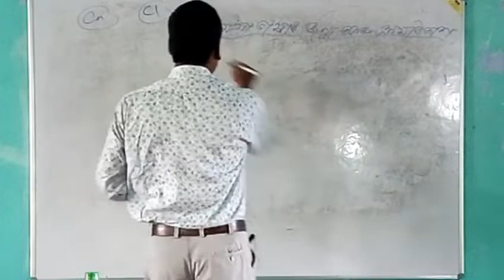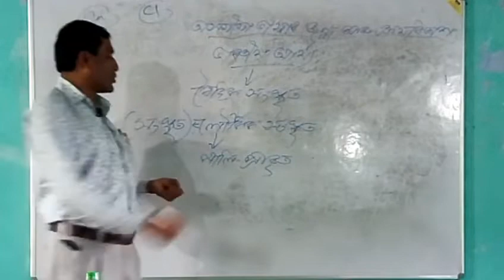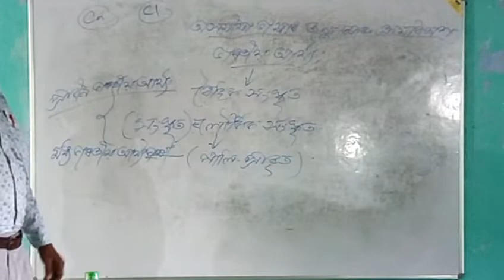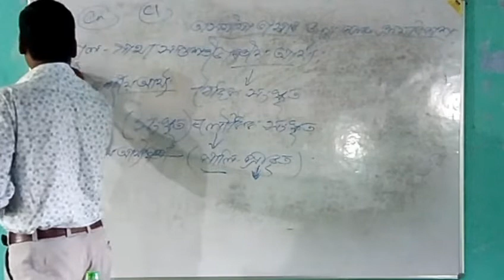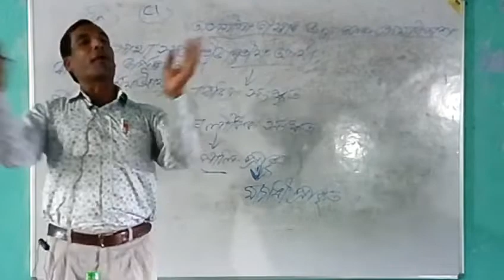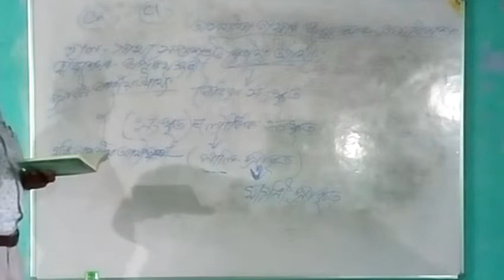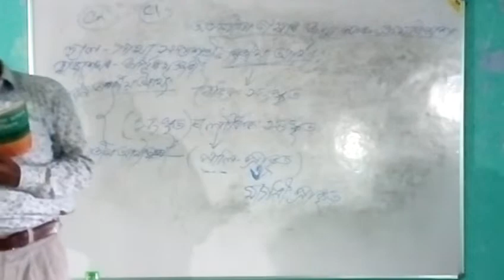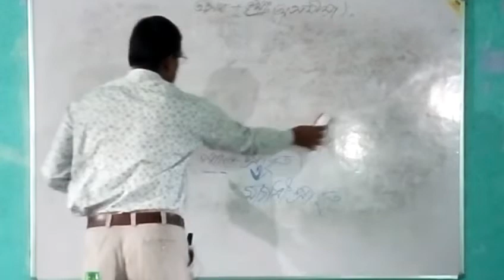LIVE CLASS।PART-1/Assamese Grammar অসমীয়া ব্যাকৰণ।LP TETৰ বাবে প্ৰয়োজনীয় কিছুমান অসমীয়া ব্যাকৰণ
We will tell you the processes. We conduct the MCQ TEST through mobile App.
The advantages of multiple-choice questions TEST

One of the most obvious pros of this form of questioning is that the actual answer is visible.

In many cases a student may very well know the answer to a question but they are unable to recall it due to issues with memory or feeling pressurised in an exam situation.

Seeing the answer could well trigger the memory to enable a correct answer to be given.

Multiple-choice questions are short and sharp which means that more of them can be posed in a test situation to give a student a more thorough examination of how much they understand about a given subject.

Online resources use multiple-choice questions because they help children to concentrate on a test.

It also helps when the correct answer is given in an interactive test with an explanation of why it is right.

The main aim of our channel for helping those  who can't take coaching due to any reason. Our "PRAGYA COACHING CENTRE" youtube channel always provides the videos which helping the students for qualifying any gov. competitive exam.
This channel provides easy solution for Quantitative aptitude & Reasoningin every topic related to all state and central level competitive examinations.